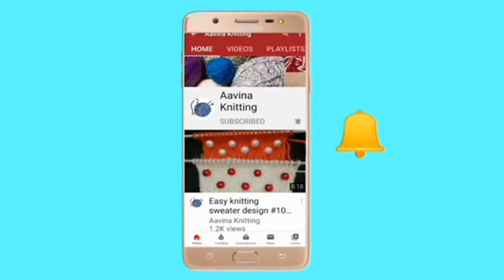Khubsurat knitting designs #72 | दो रंग में बहुत प्यारा फूल बुनाई डिज़ाइन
Khubsurat knitting designs 72, दो रंग में बहुत प्यारा फूल बुनाई डिज़ाइन, ladies cardigan design, flower knitting pattern, graph knitting design, दो रंग की आसान बुनाई, very easy tow color knitting pattern

latest three color knitting design, knitting patterns for beginners